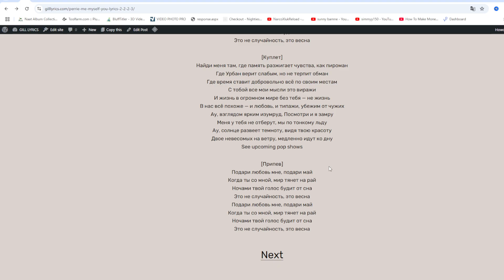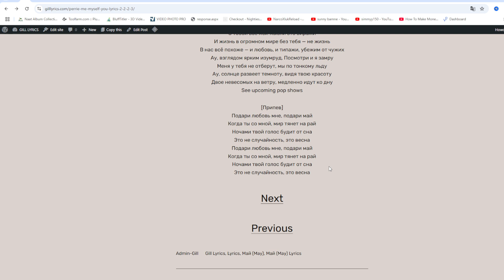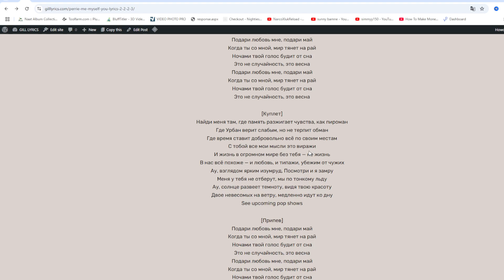MONA – Май (May) Lyrics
Album on Дневник памяти (Deluxe Edition)
Track 6 on Дневник памяти (Deluxe Edition)
Май (May) Lyrics
[Текст песни «Май»]

[Интро]
Manvel

[Припев]
Подари любовь мне, подари май
Когда ты со мной, мир тянет на рай
Ночами твой голос будит от сна
Это не случайность, это весна

[Куплет]
Найди меня там, где память разжигает чувства, как пироман
Где Урбан верит слабым, но не терпит обман
Где время ставит добровольно всё по своим местам
С тобой все мои мысли это виражи
И жизнь в огромном мире без тебя — не жизнь
В нас всё похоже — и любовь, и типажи, убежим от чужих
Ау, взглядом ярким изумруд, Посмотри и я замру
Меня у тебя не отберут, мы по тонкому льду
Ау, солнце развеет темноту, видя твою красоту
Двое невесомых на ветру, медленно идут ко дну